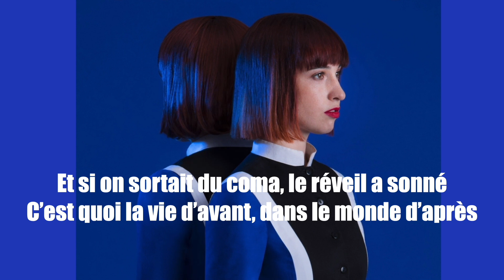Suzanne - Le monde d'après - Paroles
« Le monde d'après » est une chanson qui parle de l'actualité.
Suzanne résume si bien l'année 2020. Pour ce faire, elle utilise des allégories en citant la série « Black Miror » ou alors le jeu « Jumanji ».

Il est certain que 2020 était très perturbante pour les artistes.

Se priver du public n'est pas facile à vivre pour Suzanne, mais elle ne se plaint pas de cela et préfère dessiner un monde d'un point de vu extérieur et objectif.